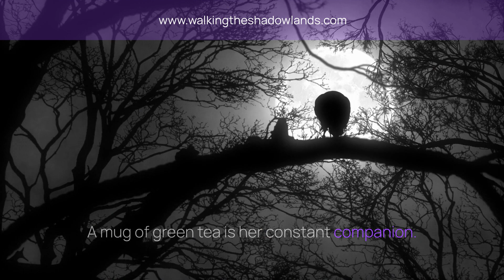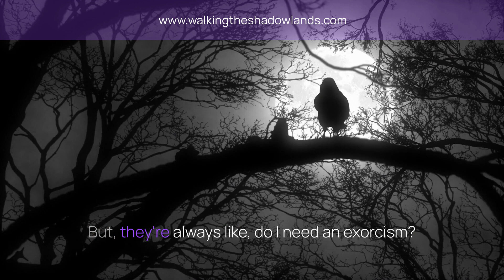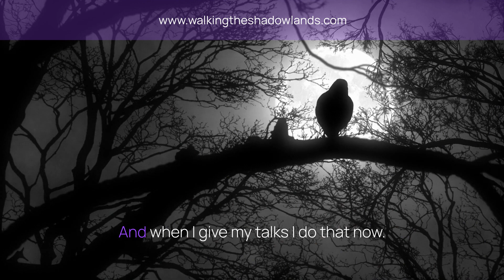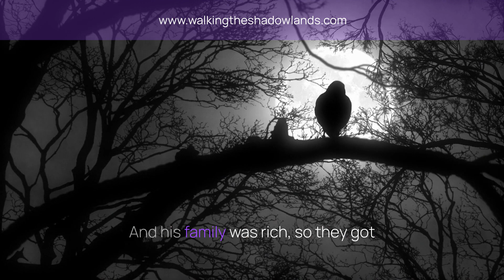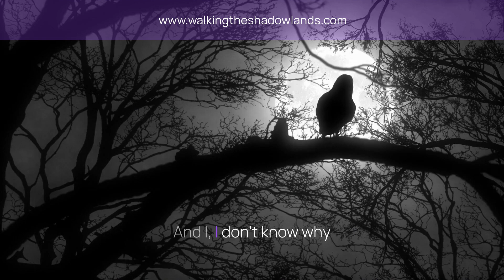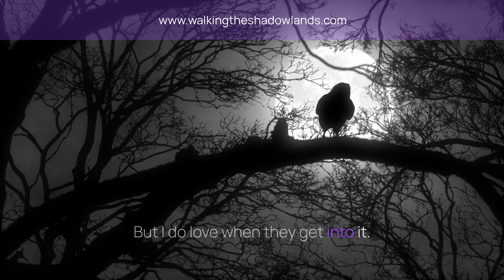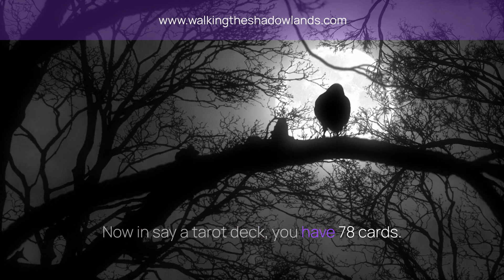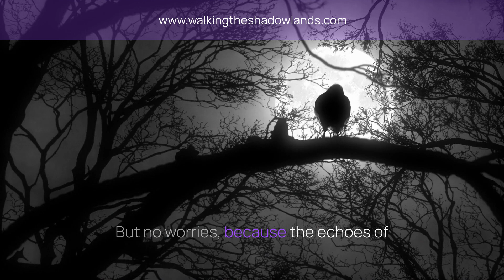Haunts & Hearsay Insights From A Ghost Tour Guide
Unveil the secrets of haunted history in Season 13's premiere episode! Join us as we explore eerie tales and encounters with our guest Rissa Miller. From spectral spirits to chilling backstories, get ready for a journey that will leave you spellbound. Tune in now for a dose of supernatural intrigue!